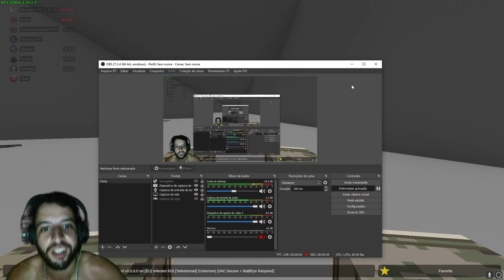UNTURNED + TARKOV - NOVO SERVIDOR DE EXTRAÇÃO QUE É IDENTICO AO ESCAPE FROM TARKOV !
STEAM : CUZIDOS YT/TTV OU CODIGO: 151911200

Não irei fazer lives, agora o canal é somente focado nos vídeos ! ( 2 Vídeos por semana )